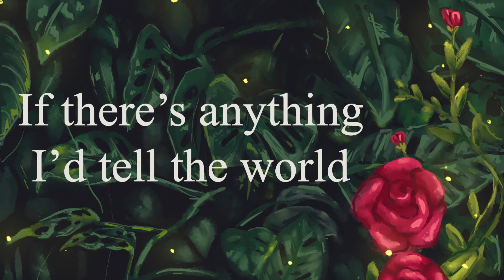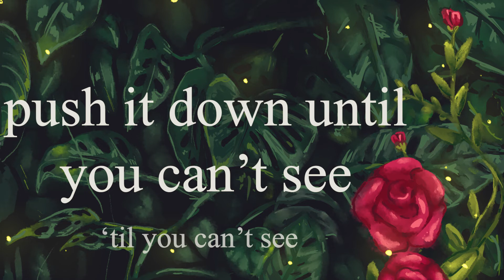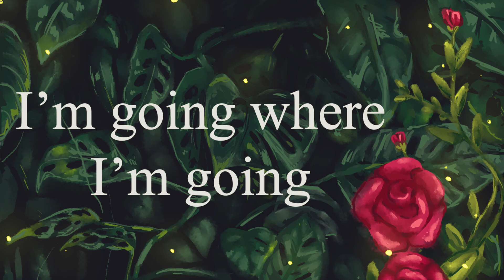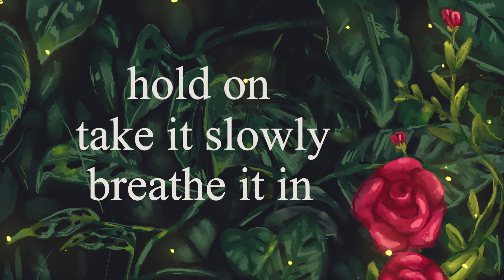riddo. & Liana - Breathe [Lyric Video]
Breathe - riddo. & Liana

In our day to day living, we get lost in the midst of all of our responsibilities. This is it; the moment to breathe and rest your soul.

Written by, Vocals: Liana
Main Production, Mixing, and Mastering: riddo. (@riddomusic)
Album Artwork: Scarlet Aguilar (instagram: @_scarletaguilar)

*special thank you to Timothy Recla!!*

For more music:
Liana:

riddo.